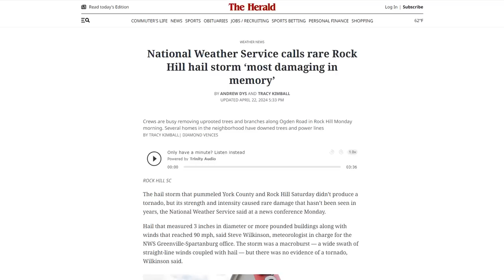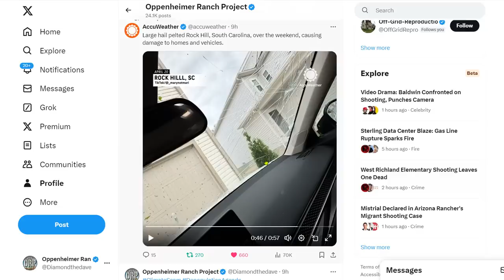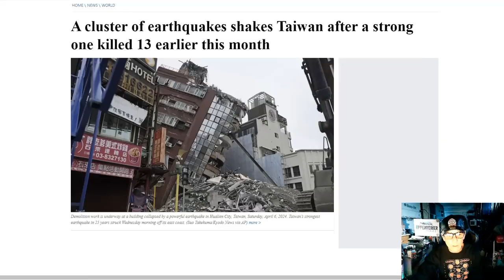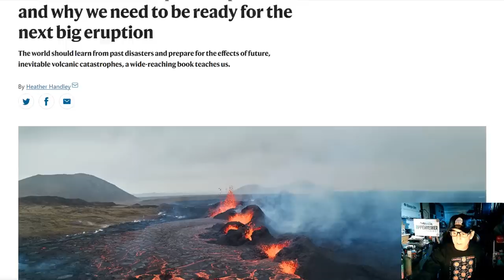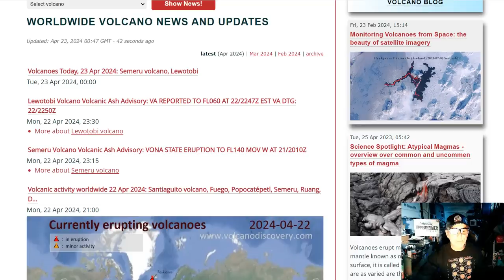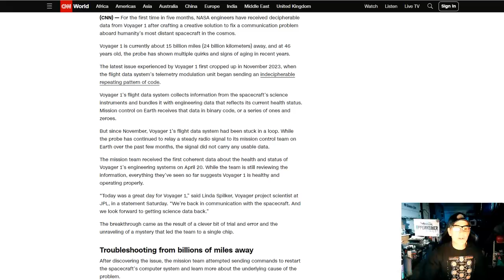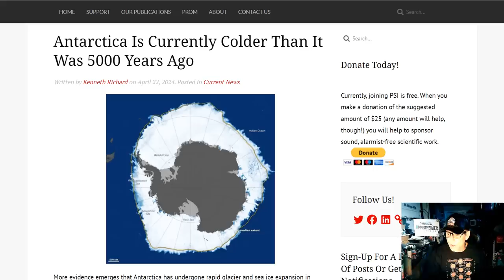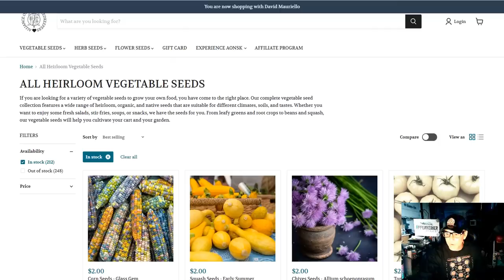A Cluster Of Earthquakes Shakes Taiwan - Softball Sized Hail The Norm - Voyager 1 Back In Business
Severe Storms Could Produce Multiple Rounds Of Hail, Wind Damage, Tornadoes In Central US
National Weather Service calls rare Rock Hill hail storm ‘most damaging in memory’
Large hail pelted Rock Hill, South Carolina, over the weekend, causing damage to homes and vehicles.
A cluster of earthquakes shakes Taiwan after a strong one killed 13 earlier this month
How volcanoes shaped our planet — and why we need to be ready for the next big eruption
Voyager 1 is sending data back to Earth for the first time in 5 months
Google builds an AI model that can predict future weather catastrophes
'We were in disbelief': Antarctica is behaving in a way we've never seen before. Can it recover?
Scientists find about a quarter million invisible nanoplastic particles in a liter of bottled water

Bitcoin: 17NV3vtcQhRnsRnjckCcYkKVEUcnirKQ62